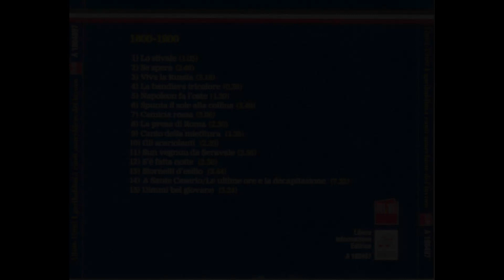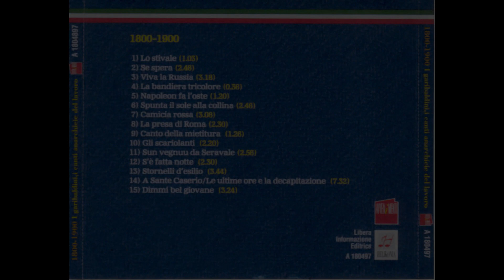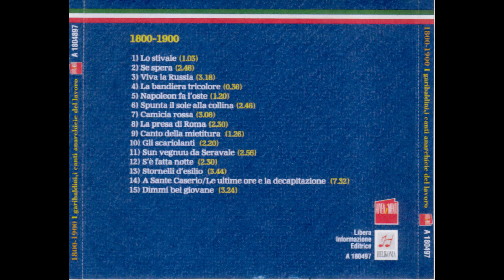- Pueblo Unido ‎– 1800-1900 Volume 1 - I Garibaldini, I Canti Anarchici E Del Lavoro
Etichetta: Libera Informazione Editrice ‎– A 180497
Serie:  Storia D'Italia Attraverso Le Canzoni Popolari –

Riconoscimenti
• Accordion – Roberto Magnasciutti
• Accordion [Organetto] – Antonino Bucci
• Contrabass – Eugenio De Sena, Federico Scalas
• Engineer – Paolo Cappellini
• Ensemble, Arranged By – Pueblo Unido
• Guitar, Voice – Andrea D'Angelo (2), Maurizio Carlini
• Guitar, Voice, Flute, Harmonica – Franco Fosca
• Guitar, Voice, Percussion – Enrico Lombardelli
• Percussion – Ezio De Sena, Peppe Falzone
• Piano – Marco Mancini, Roberto Giglio (2)
• Trumpet – Giancarlo Romani
• Voice – Manola Angeli

Elenco tracce

1 Lo Stivale - 1:03
2 Se Spera - 2:46
3 Viva La Russia - 3:18
4 La Bandiera Tricolore - 0:36
5 Napoleon Fa L'Oste - 1:20
6 Spunta Il Sole Alla Collina - 2:46
7 Camicia Rossa - 3:08
8 La Presa Di Roma - 2:30
9 Canto Della Mietitura - 1:26
10 Gli Scariolanti - 2:20
11 Sun Vegnuu Da Seravale - 2:56
12 S'È Fatta Notte - 2:30
13 Stornelli D'Esilio - 3:44
14 A Sante Caserio / Le Ultime Ore E La Decapitazione - 7:32
15 Dimmi Bel Giovane - 3:24